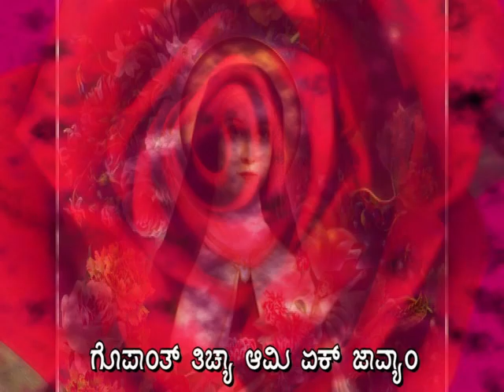Moriye Mayek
Konkani Mother Mary Song